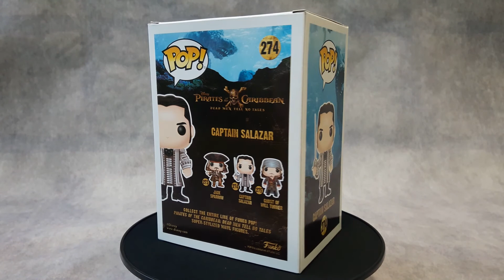#274 - Captain Salazar (Limited CHASE Edition) - Pirates of the Caribbean - Funko POP Figure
Funko POP Figure / 274 / Pirates of the Caribbean: Dead Men Tell No Tales / Captain Salazar (Limited CHASE Edition)